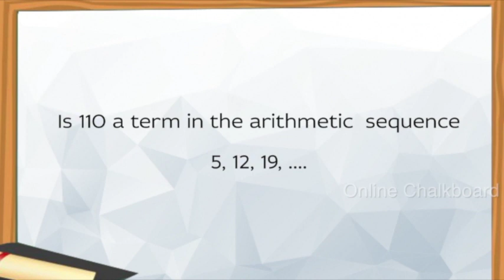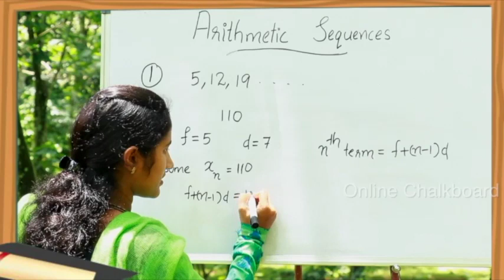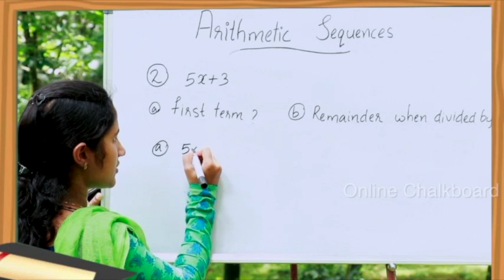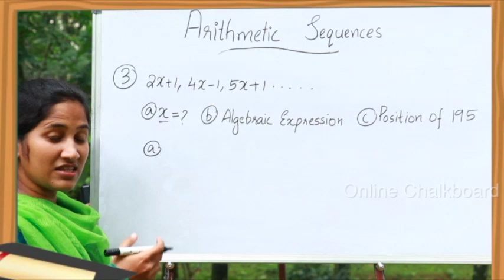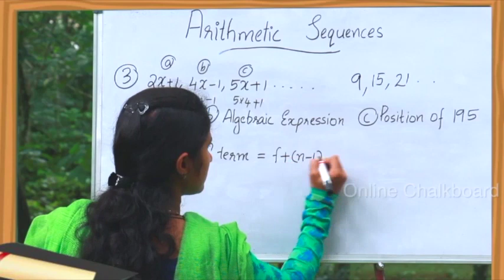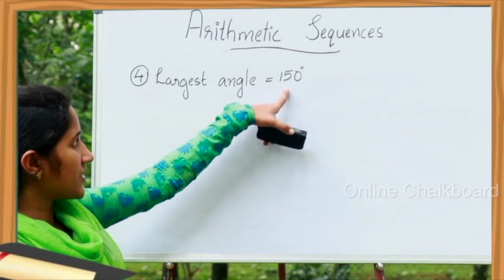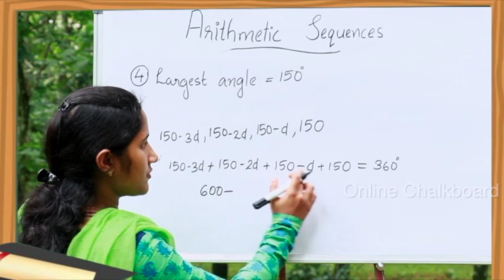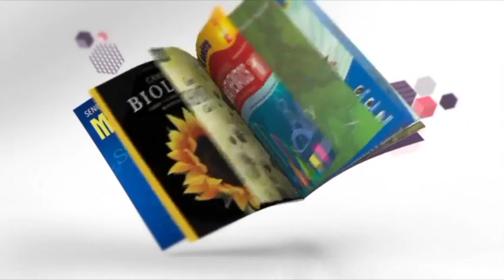SSLC Maths 2020-21 | Arithmetic Sequence 2020-21 Kite Victers | Part 4 | Aleena Sebastian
SSLC Exam | Maths | Arithmetic Sequence 2020-21 |